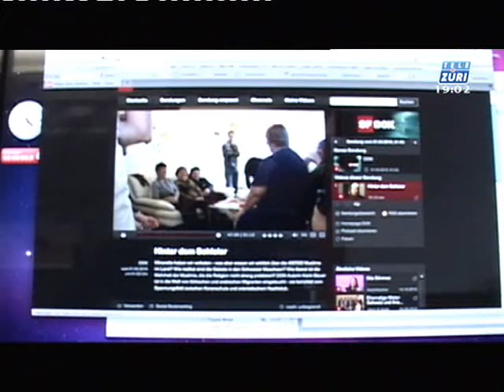In der Türkei ermordet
Dana Gablinger's News Report vom 16. Oktober 2010